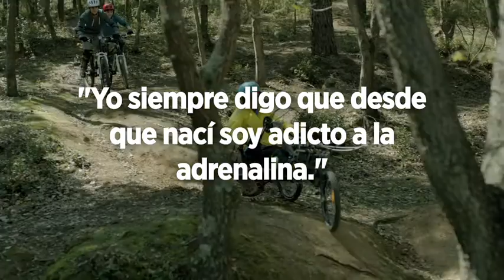Daniel Stix (Cola Cao) y el BMX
Daniel Stix de Cola Cao disfruando del BMX con sus amigos.

"Hago lo mismo que he hecho siempre, pasármelo bien con mis amigos practicando deporte"

Energía para disfrutar.

Grupo Nutrexpa